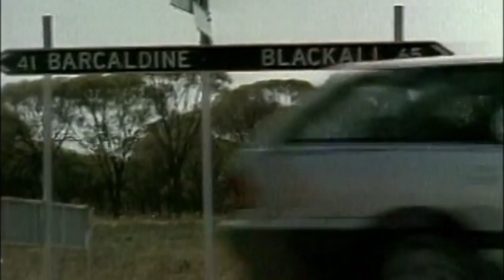Graeme Connors - The Great Australian Dream (Official Video)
Previous view count: 84,649

Music video of Graeme Connors performing 'The Great Australian Dream' from his 1996 album 'The Here And Now'.